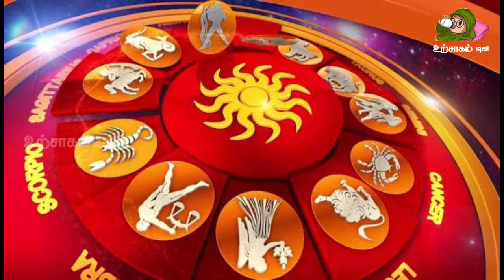அடுத்த 7 நாளில் இது நடந்தே தீரும் 3 ராசிக்கு எச்சரிக்கை ! vaarasipalan,astrology, 12raasipalan !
daily raasipalan ! todayraasipalan

dailyraasi todayraasipalan 12 daily raasipalan ! today#dailyraasipalan

tomorrow rasi palan,
maalaimalar rasipalan,
mesha rasi palan,,
nalaya raasipalan,
2024 rasi palan,
rasi palan,
ராசி in english,
ராசி in english word,
ராசி in sinhala,
ராசி in english language,
ராசி பெயர்கள் in english,
ராசி நட்சத்திரம் in english,
ராசி meaning in english
தனுசு ராசி in english
கன்னி ராசி in english
மேஷம் ராசி in english
தனுசு ராசி on english
rasi in vedic astrology
லக்னம் vs ராசி
rashi with english translation
viruchigam rasi natchathiram list in tamil
rasi palan 2024 in tamil,
rasi palan april 2024,
rasi palan astrosage,
rasi palan app,
rasi palan astrology,
rasi palan april 2024 in tamil,
rasi palan astrosage tomorrow,
rasi palan anukulam meaning in tamil,
rasi palan anukulam,
rasi palan april 5 2024,